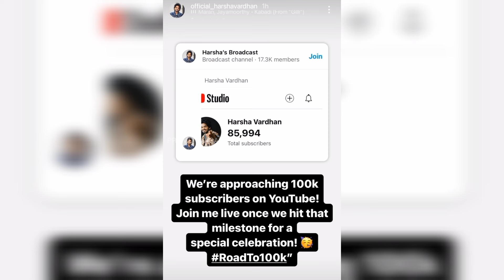😱 "Don't disturb me for..." - Idha dhan share pannirukaanga 👀😯 | Sivaangi